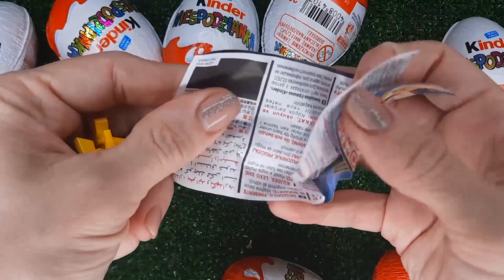NEW!!! 400 Yummy Kinder Joy Surprise Egg Toys Opening A Lot Of Kinder Joy Chocolate ASMR #1424